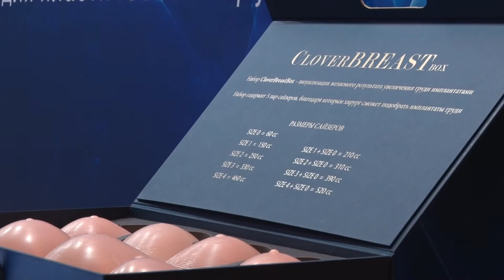ICTPS-2018 курс для пластических хирургов от компании КЛОВЕРМЕД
31 мая 2018 по 3 июня 2018 года в Санкт-Петербурге прошло сразу два ключевых мероприятия в области эстетической медицины России: VIII Международный обучающий курс-тренинг для пластических и реконструктивных хирургов (ICTPS-2018) и VIII Международный обучающий курс-тренинг для косметологов по нехирургическим методам омоложения (IECTC-2018).
В течение 4 дней в 8 залах прошли выступления 160 докладчиков из 18 стран мира и 17 городов России. Научным директором курсов-тренингов, по традиции, стала Ирина Эдуардовна Хрусталёва.

В этом году своими знаниями делились лекторы из разных стран мира: России, Бразилии, Великобритании, Германии, Грузии, Египта, Израиля, Испании, Италии, Казахстана, Кореи, Ливана, Нидерландов, США, Украины, Франции, Швеции.

В преддверие курсов-тренингов 30 мая 2018 г., был проведен диссекционный пре-курс для желающих более подробно ознакомиться с анатомией лица. Пре-курс проводился под эгидой компании «КЛОВЕРМЕД», компании «БИО Концепт» и Научного директора Ирины Эдуардовны Хрусталевой.

В этом году в научной программе были детально рассмотрены темы, освещающие омолаживающие операции на лице, а также подтяжку и коррекцию различных зон тела.

Программа Курса для пластических хирургов была одобрена Российским Обществом пластических, реконструктивных и эстетических хирургов (РОПРЭХ).  В рамках авторских мастер-классов был проведен фирменный CloverClass от компании «КЛОВЕРМЕД», который вела Татьяна Валерьевна Мавроди — ведущий внештатный пластический хирург Краснодарского края. Фишкой мероприятия стала разметка пациентки прямо в зале. В зале разразилась живая и яркая дискуссия и доктора предлагали свои варианты разметки и подбора имплантатов Mentor. Огромное спасибо Татьяне Валерьевне за столь живое общение и возможность поделиться хирургам своим опытом.

Слушателями курса-тренинга стали около 200 пластических хирургов. Ведущими докладчиками в секциях по омоложению лица и коррекции форм тела выступили: D.C. Baker, H. Sayed, M.P. Ceravolo, N. Kirkpatrick, Д.Г. Агапов, А.Ю. Анисимов, А.М. Боровиков, М.А. Волох, П.Е. Куприн, Т.В. Мавроди, А.Я. Рахимов, А.В. Побережная, М.В. Старкова, В.С. Тарасенко, И.А. Чиж, С.П. Швырев и многие другие.